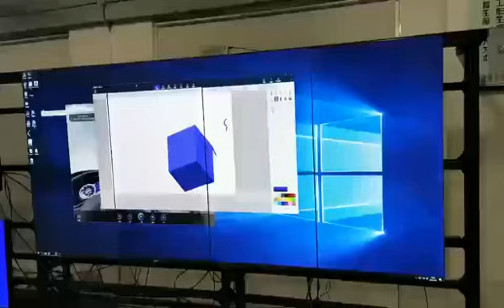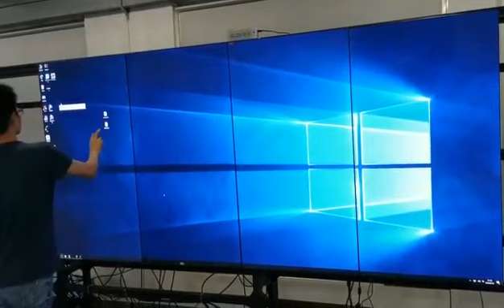Borderless touch multi-screen interactive projection， turn LCD or LED wall into finger touch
use our laser touch kits, turn LCD or LED wall into finger touchable.
Borderless touch multi-screen interactive projection screen